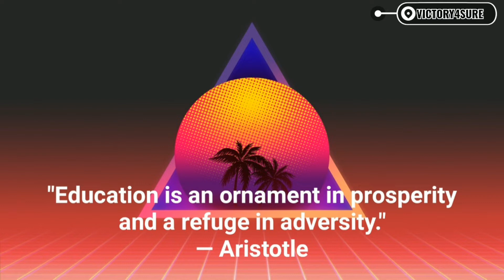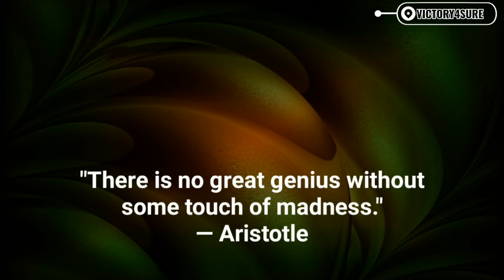Top 10 Aristotle Quotes On Life, Wisdom & Philosophy To Inspire You